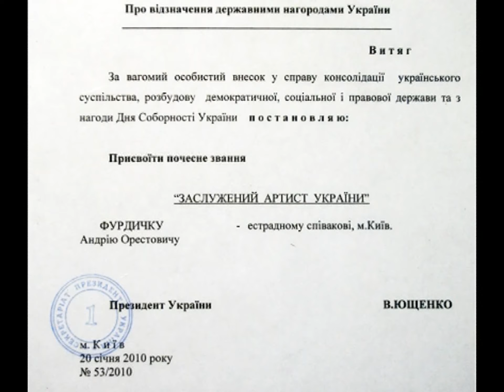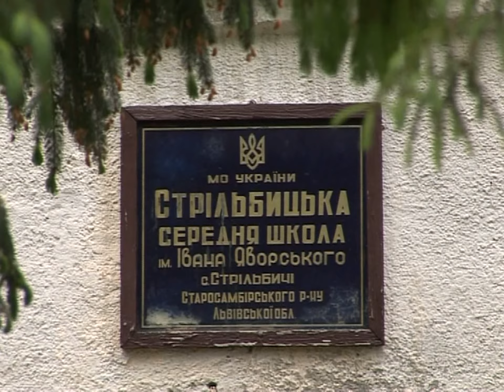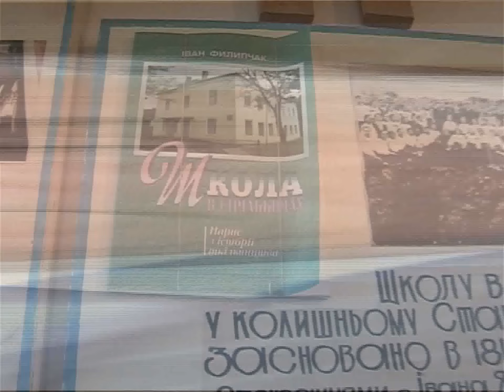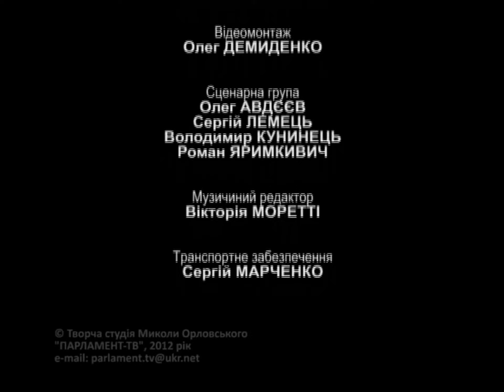Документальний фільм "Орест Фурдичко. Родина, родина, від батька до сина..." (2012 р.)